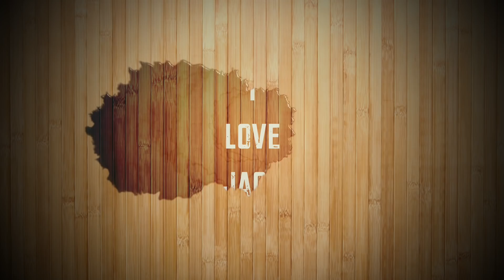This Can Hypnotize Me || Phanas Keema || RR VIDEOS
Thanks to all the Husbands:-))